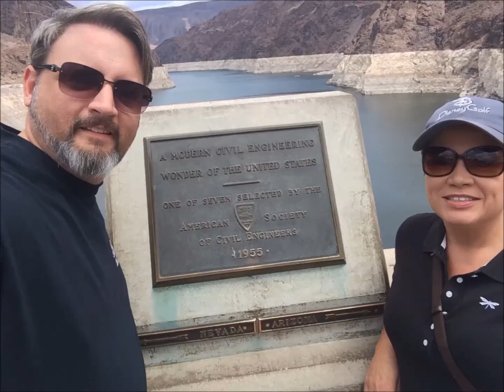Hoover Dam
Great visit to the Hoover Dam.